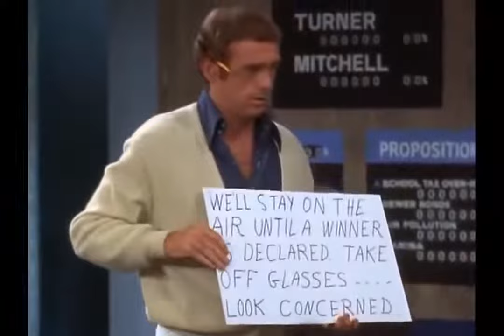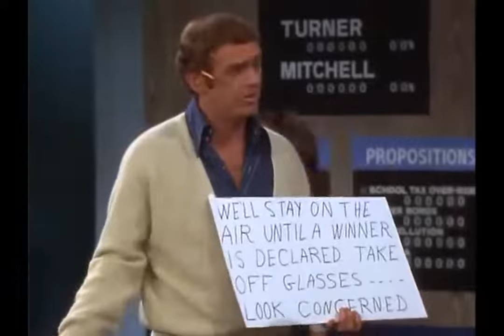The Mary Tyler Moore Show S1E04 Divorce Isn't Everything (October 10, 1970)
Murray wants to write a story about an organization for divorced people called the "Better Luck Next Time Club". Rhoda suggests that she and Mary join the club to become eligible for the club's discounted airfare to Paris. They attend a meeting and meet several odd characters, including Hal (David Ketchum), Sparkie (Patte Finley), Roy (Gino Conforti), Karen Norris (Jane Connell), and Richie (Vernon Weddle). Mary is elected as the club's vice president after being nominated by Dr. Walter Udall (Shelley Berman), a dentist who admires Mary's teeth. Mary makes a dental appointment with Dr. Udall and admits she is not divorced. Dr. Udall insists that Mary continue pretending to be divorced and then resign after claiming to have reconciled with her fictional ex-husband. Mary instead confesses that she lied about being divorced, and other members confess they also lied about being divorced. Guest star: Shelley Berman